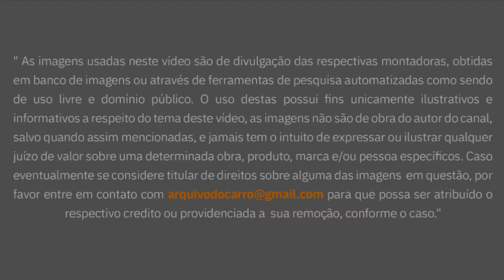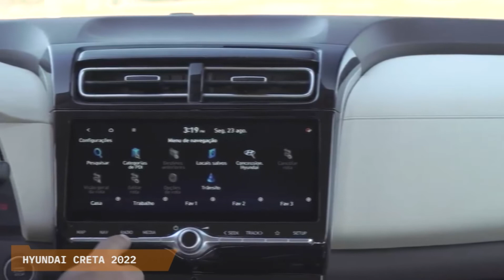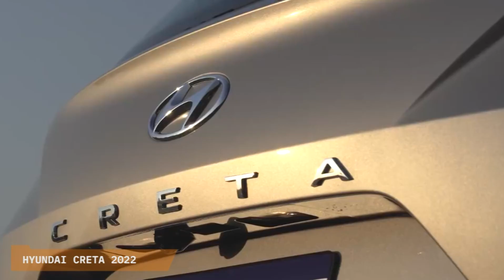NOVO HYUNDAI CRETA 2022: NOVO CRETA REVELADO LANÇAMENTO - AC NEWS #22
00:00 Novo Hyundai Creta 2022
00:29 SUV com estilo polêmico
01:02 Revolução no Design
03:06 Interior revisado
03:37 Motorização
04:17 Preços e mercado
05:18 Sugestão de vídeo

Novo Hyundai Creta 2022  - Finalmente: Depois do início de produção no dia 20 de agosto, a fábrica coreana lança oficialmente na imprensa a segunda geração de seu SUV.

Créditos:
Roteiro: Camila Bernardo e Sergio Marcel

- Matérias especiais
- Notícias
- Listas